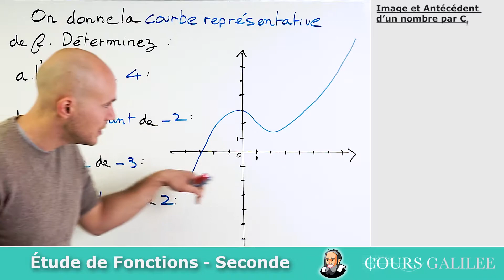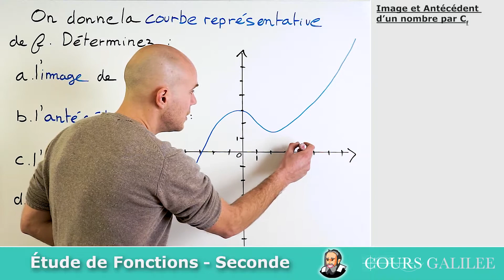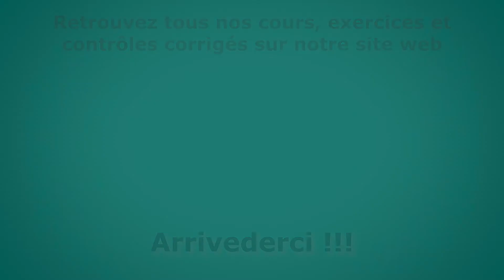IMAGE et ANTÉCÉDENT d'un NOMBRE avec la courbe Cf - Exercice Corrigé - Seconde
maths seconde exercicecorrigé Comment trouver l'image 4 par une fonction f ou trouver les antécédents d'une fonction f par sa représentation graphique Cf ?

Image de a : f(a)
Se lit sur les ordonnées en partant des abscisses.
Il ne pas avoir qu’une seule image.

Antécédent de b :
Ce sont les valeurs de x qui donne f(x) = b.
Se lit sur les abscisses en partant des ordonnées.

Titre:   Lovely Swindler
Auteur: Amarià